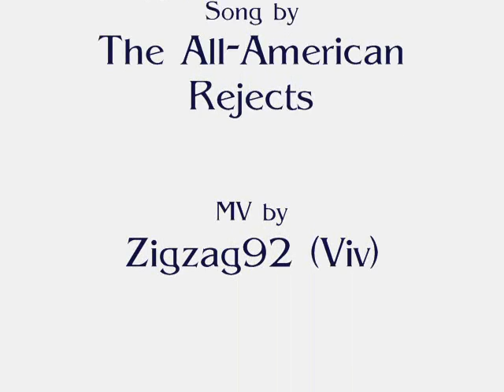Eyelash Wishes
A Robin/Raven music video I made last night. The song is Eyelash Wishes by The All-American Rejects.